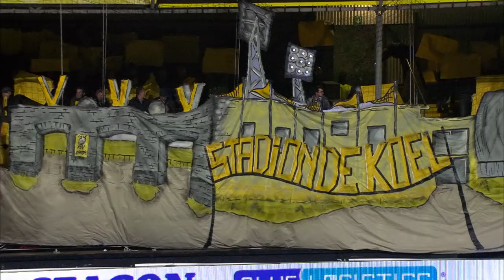Samenvatting VVV-Venlo - FC Emmen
Bekijk hier de samenvatting van de wedstrijd VVV-Venlo - FC Emmen